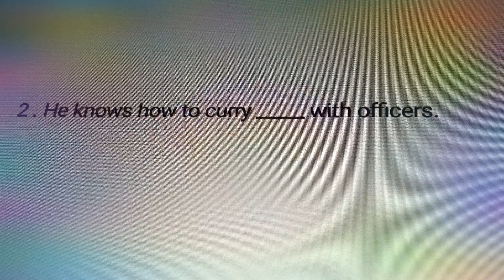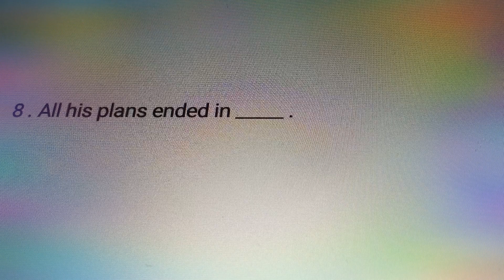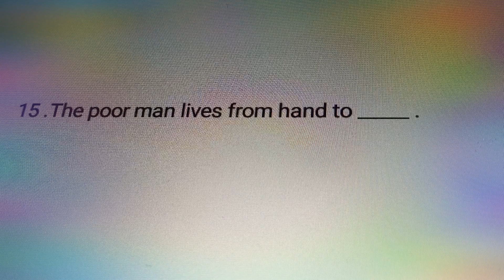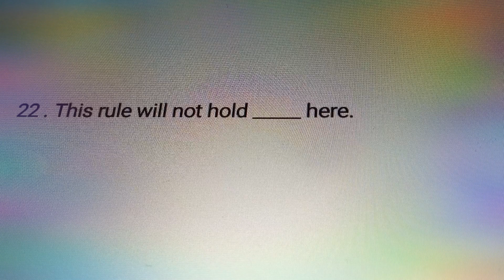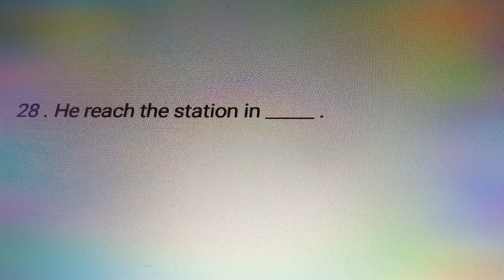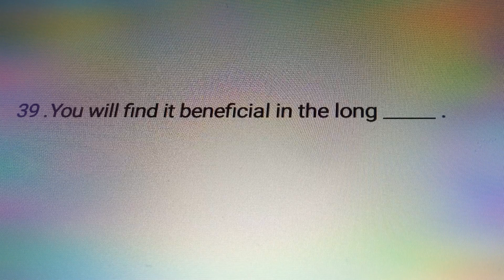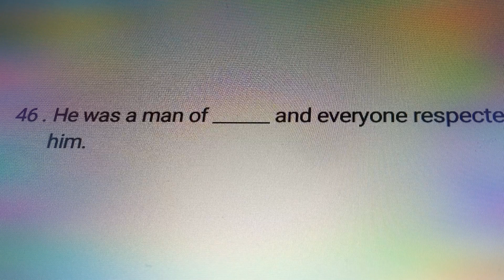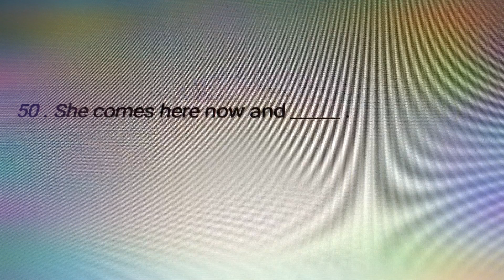SUPER COMMON IDIOMS